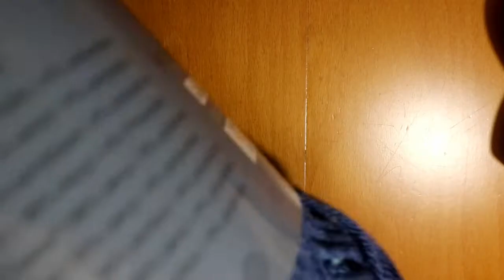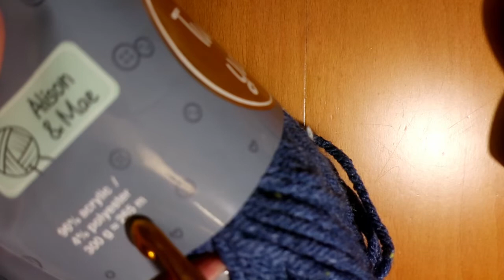Komin z kapturem na szydełku Golf z kapturem DIY wzór mech hooded turtleneck krok po kroku tutorial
W dzisiejszym filmie pokazuję jak krok po kroku zrobić niezwykle praktyczny komin z kapturem na szydełku. Zaprojektowałam go tak, że golf jest gruby i mięsisty - dzięki zastosowanemu ściegowi przylega do szyi, a kaptur wykonałam wzorem 'mech', który jest niezwykle przyjemny przy dzierganiu i zarazem nieprzewiewny  - co przy kapturze jest niezwykle ważne:) Mam nadzieję, że Was zachęciłam do dziergania:) A więc - szydełka w dłoń i zaczynamy :D